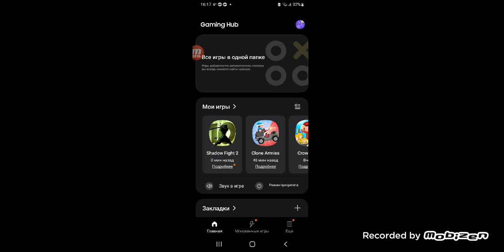24 февраля 2024 г.